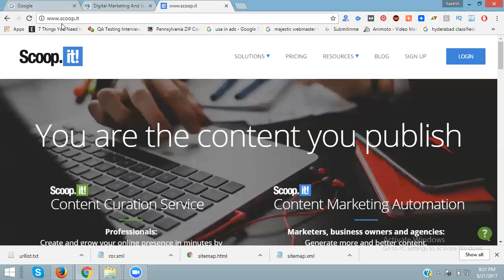How to check 301 And 302 Redirect On Website Training Tutorials 2017 - Rakesh Tech Solutions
Learn this video How to check 301 And 302 Redirect On Website Training Tutorials 2017 By rakesh